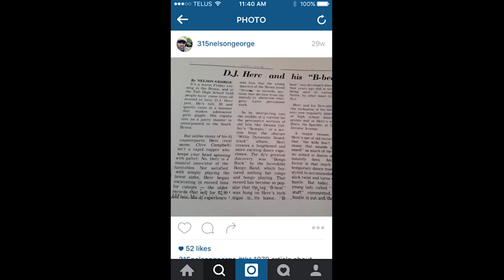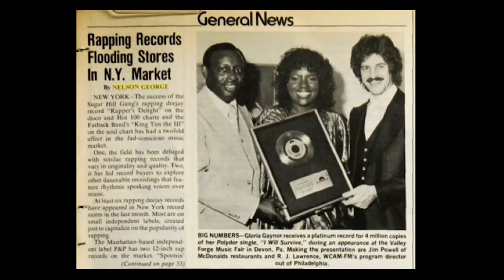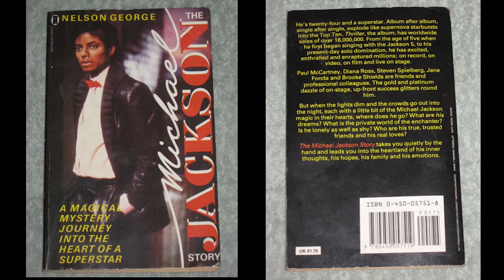Nelson George Keynote | SXSW Film 2016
Nelson George is the author of groundbreaking histories of African American music, including Where did our love go: the Rise and Fall of the Motown Sound and Hip Hop America. George has directed the HBO film Life Support and A Ballerina's Tale about the career of Misty Copeland. He is a writer/producer on the Netflix series The Get Down, premiering in August. George will speak about transitions in careers and technology, how the two intersect, and how change is like your crazy best friend.